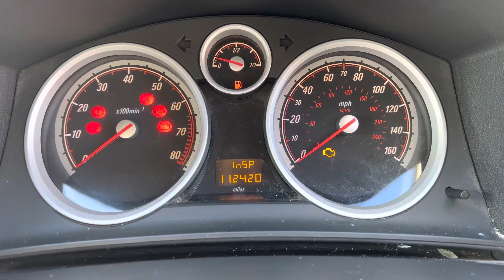Vauxhall Astra KF07HFA